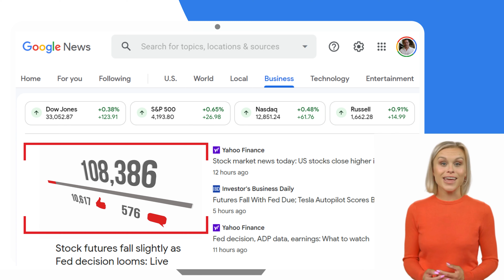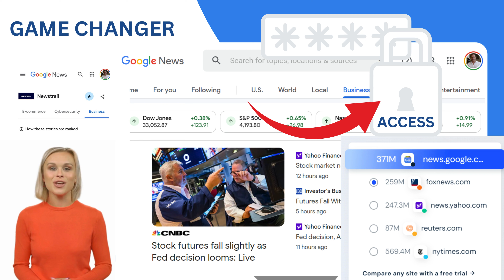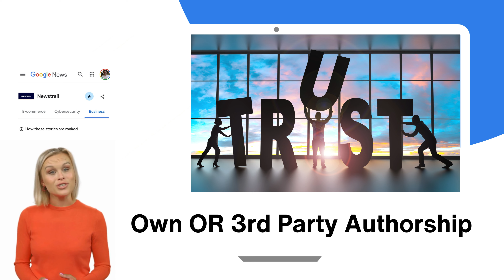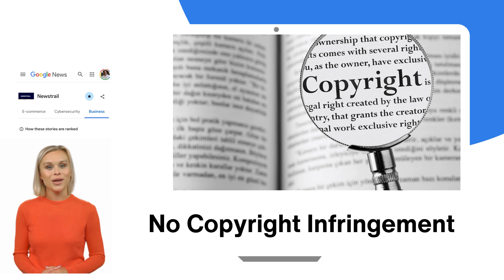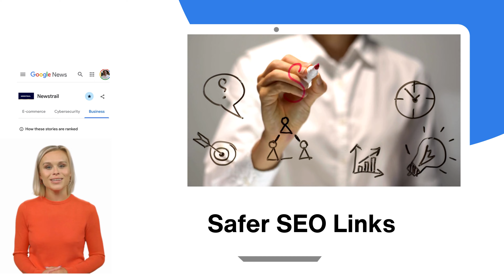NewsPass from Sitetrail: Online PR and Press Releases Done Right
NewsPass from Site trail is a trusted, revolutionary concept in online PR, SEO and content marketing. It is highly effective because it also targets the Google News feed, which has more than three hundred and seventy million monthly users in the US, and, added international coverage. This is bigger than Reuters, Yahoo News, The New York Times and Fox News.

Google news is powerful as it shows news content based on the readers interests, making it one of the most efficient ways for remarketing and for targeting your ideal audience by interest.

How can you join the media elite and have direct access to it? Google approved a number of credible, smaller news sources that are integral to the platform's continuous news cycle.

Does this mean you should use traditional duplicate PR distribution platforms? No, because experts agree that duplicate newswires have three harmful consequences to your business:

Firstly, low to zero visibility because Google hides and blocks duplicate content.

Secondly: link spam penalties from duplicated anchor texts when the same content is repeated.

Thirdly, is the lack of trust when the public sees self-promotion.

This is exactly why Newspass from Site trail is a game-changer, as it solves all three issues: Unlike traditional distribution companies, Newspass requires that each piece of content is unique, although it allows AI assisted content. This in turn give you control to ensure unique links and anchor text too. We also pass your news to other journalists and assign third party authorship. Can you see why so many companies love our solution?

Now let's look at how NewsPass works:

At Site Trail, we have relationships with many Google news approved sites, journalists and blogs across multiple industries. We can publish trusted news and blog content immediately. It is fully transparent: members can see exactly which sites are available for the access plan they choose: basic, silver, gold and platinum.

As a Newspass member you are empowered with two options: One is to immediately publish news under your journalist profile, which we create for you on a Google News-approved site, you will have your own login. Another option is to share your news articles via our platform with journalists and sites, who will then publish them under their own names. It is as easy as adding your content on a document, dropping it on a sheet and specifying the news site where you want to see it. A bit later your content will be in the news!

When you join you receive a step-by-step guide for Newspass - and, as a bonus, a 100 page strategic playbook written by top PR experts, which will show you how to draw up a content calendar for an entire year so you can plan for success.

So what are the requirements for using NewsPass?
Low pricing does not mean low quality. Publishers trust NewsPass as a respected platform as we provide true, high quality business content. The content our members provide, informs and educates readers and is written with integrity. We do not publish fake news or desperate sales messages.

The content should also include original images to which a member owns the copyright.

Relevance is the name of the game: each article submitted should be relevant to a category that is allowed by the news partner you choose from our list.

So let’s sum up: The reason you don’t want to use a duplicate newswire service,  because it will simply republish one piece of your content everywhere on the web and give you a fancy but useless distribution report, with most of the results hidden from Google and a high risk of a Google link spam penalty, with  authorship that readers will not trust.

But with Newspass from Site trail,  for one super low fixed monthly fee you can skyrocket visibility in both Google News Search, build safer SEO links and deliver news articles with trustworthy third party authorship across a large list of independent news sites.

To join the ranks of influential Newspass members, simply commit to creating high-quality content and select your membership level now when  signing up.